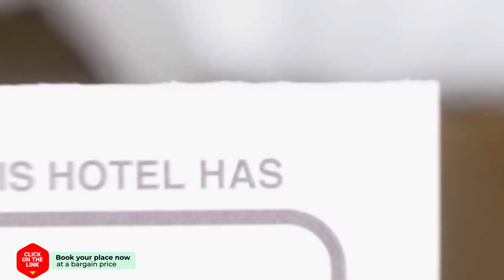Suancha Tea Garden hotel review | Hotels in Mae Chan | Thailand Hotels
Suancha Tea Garden hotel video review. Hotels in Mae Chan, asian 3 stars hotels.